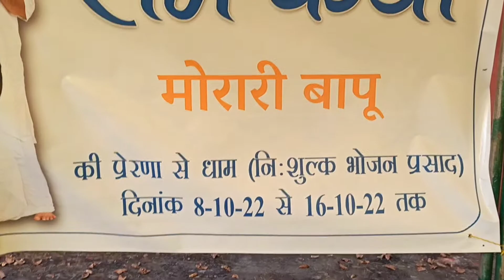हमारी इतनी सेवा के लिए बहुत बहुत धन्यवाद || daily vlog || Vicky Acharya Vlogs